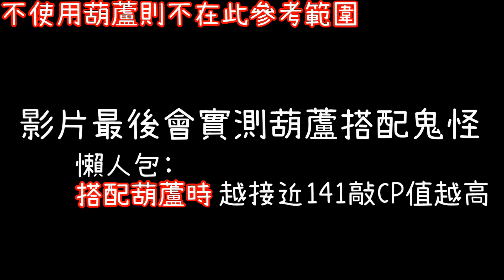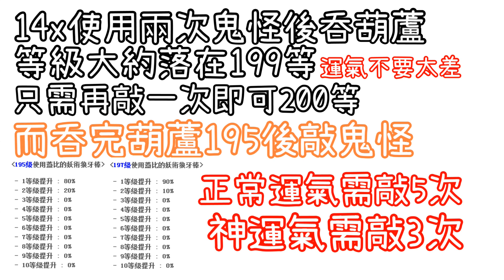【新楓之谷】鬼怪夜市開幕了！里歐の夜市全解析 加碼實測葫蘆＋狼牙棒能否達到最大效益？！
１７分鐘『鬼怪夜市』全解析！
實測【睿智葫蘆】與【蓋比狼牙棒】能否達到戰地最大效益？！
趕快跟著里歐一起來逛逛這新開幕的夜市吧～Let's go
ps:聽說這次爆竹還能用鬼怪銅錢以小博大？

目前實測結果葫蘆搭配蓋比狼牙棒建議是在接近141等時敲完狼牙棒再繼續喝葫蘆
但如果是依照經驗需求，未使用葫蘆單純打怪練等的朋友不在此建議
目前爬文得知葫蘆似乎會依照等級消耗怪物數量給予對應經驗值
所以假設10級直接吞完葫蘆會是１９５等，需要再使用３～５次狼牙棒才會到２００級
而從10級吞葫蘆到１４1等後再吞葫蘆平均會是１９８～２００，需再使用０～２次狼牙棒
不過因為狼牙棒有非常大機率問題，所以還是需要各位自行衡量，建議可搭配戰地水一起使用。

(影片剪輯／手遊.PC介紹試玩／置入遊戲畫面／介紹短片）